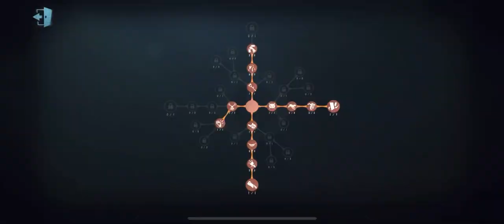#17 That's A Pretty Bold of Her! (13th Doctor) | Hospital | Identity V | 第五人格 | 제5인격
#17 That's A Pretty Bold Heal by Her! (13th Doctor) | Hospital | Identity V | 第五人格 | 제5인격